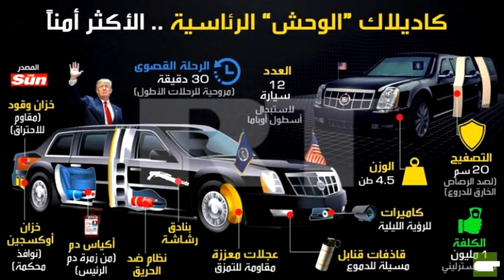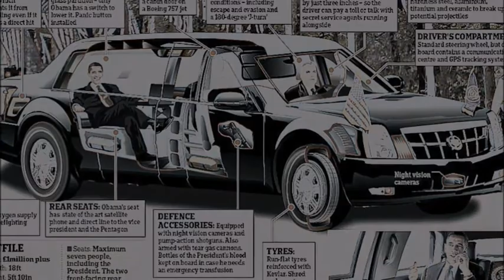Warbixin Mucjisada Ku Lamaan Gaadhiga Madaxweynayaasha Maraykanka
maxamed yuusuf ilkacase